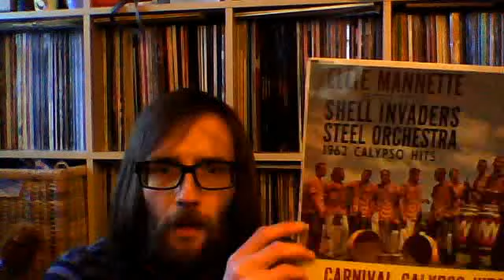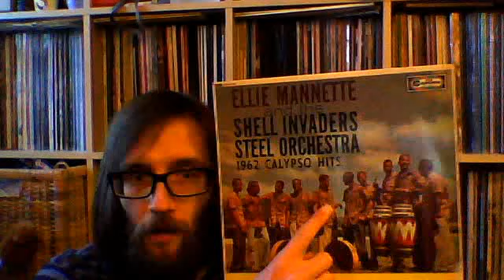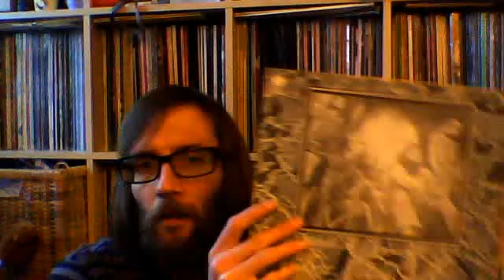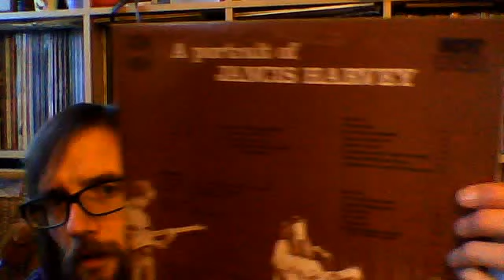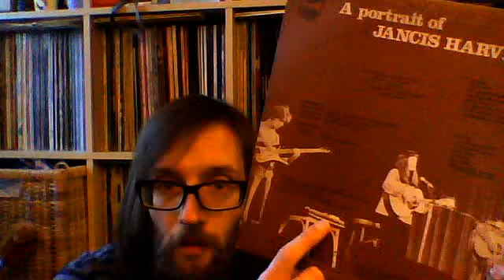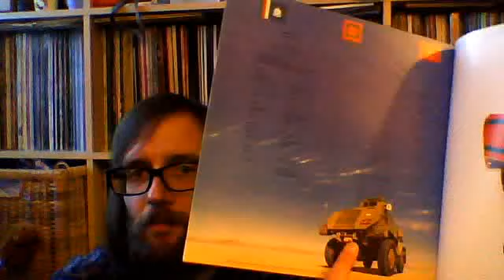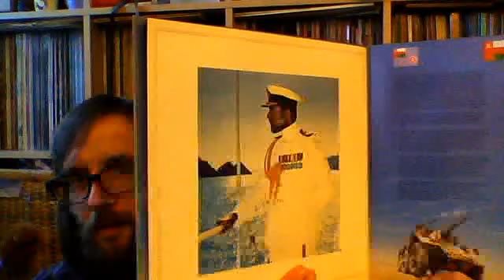DvonH's 2500 subs contest